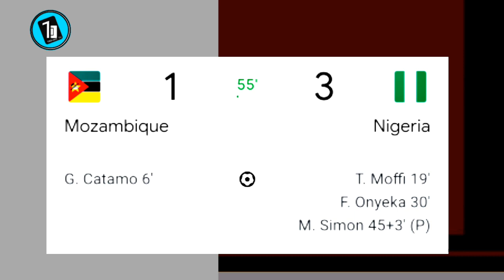Simon Goal, Mozambique (2-3) Nigeria| All goal and highlight extended.